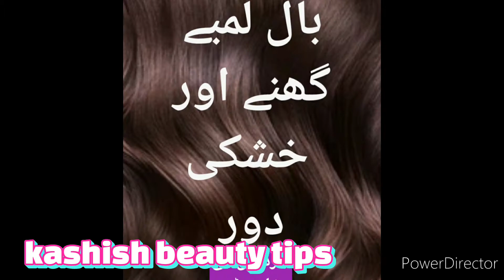skin whitening drink /full body whitening drink /rang gora karny ka tarika /rang gora /ubqari totkay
full body whitening drink
whitening drink
whitening drink for lightening skin 100 result
body whitening drink

rang gora karne ki tips in urdu for boys
rang gora karne wali cream ka formula in urdu
rang gora karna